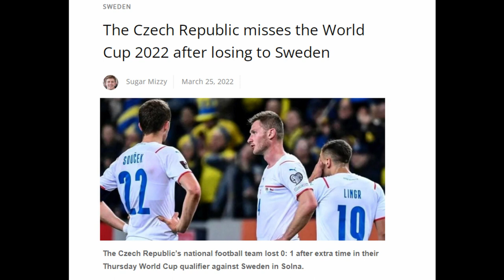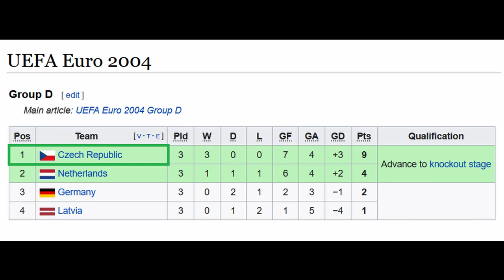Little Dark Age - Czech Republic National football team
Euro 1996/2004